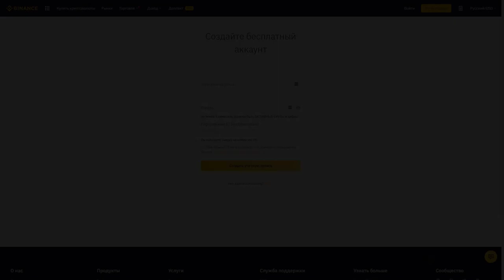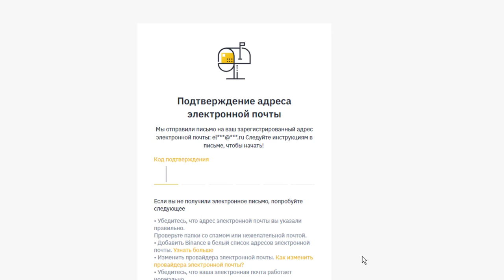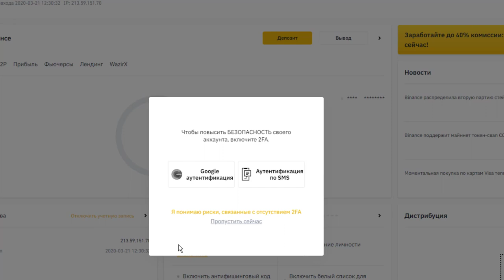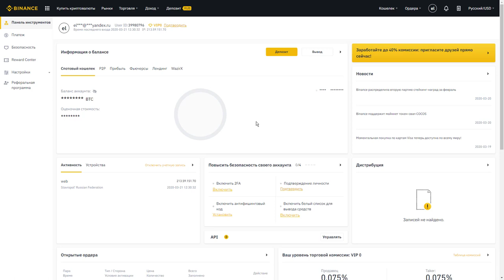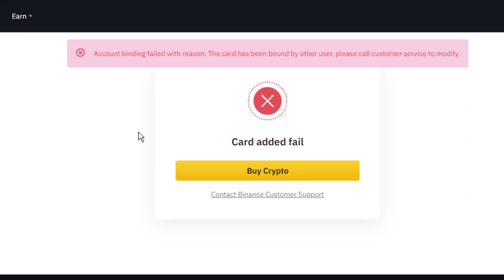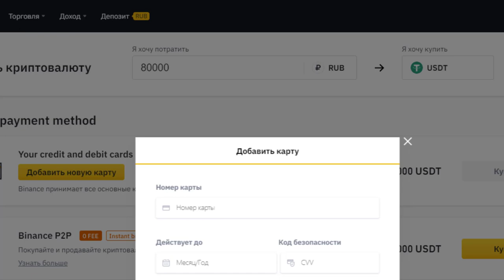Регистрация на бирже Binance, привязка карты и покупка USDT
Как зарегистрироваться на криптовалютной бирже Binance? За пять мнут вы увидите простой процесс регистрации, привязки карты, для покупки криптовалюты, а так же узнаете о сложностях и тонкостях.